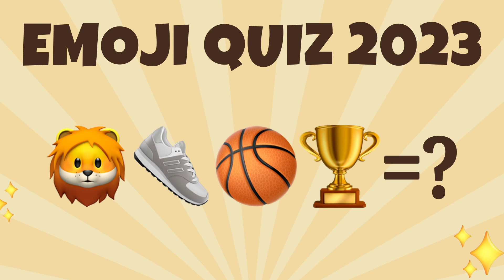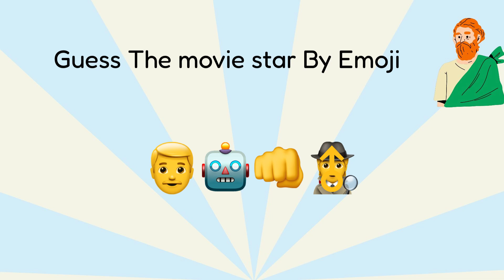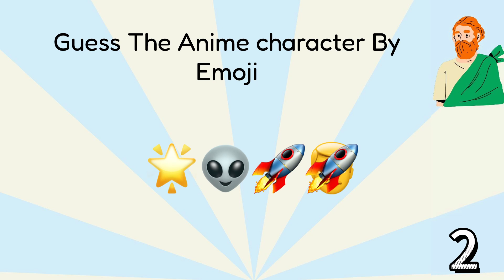Guess the Emoji｜Emoji Trivia Quiz｜Emoji Quiz 2023